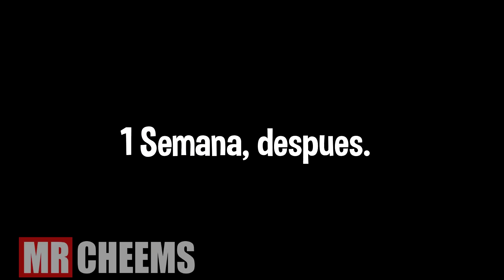POR ESTA RAZON ASALTAMOS EL BANCO...